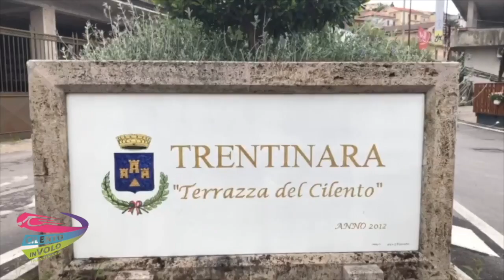62 Raffaele e Teresa 19-09-21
This video is about 62 Raffaele e Teresa  19-09-21